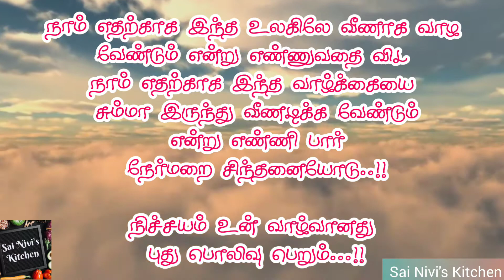Whatsapp Status 85 | தன்னம்பிக்கை Status | Have a Great Wednesday | Tamil Motivational Status/Quotes